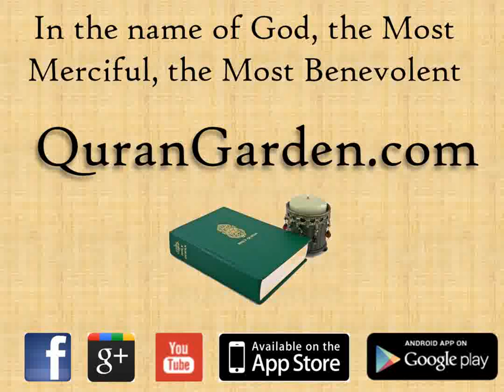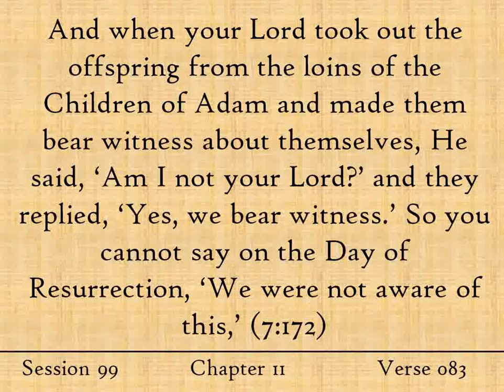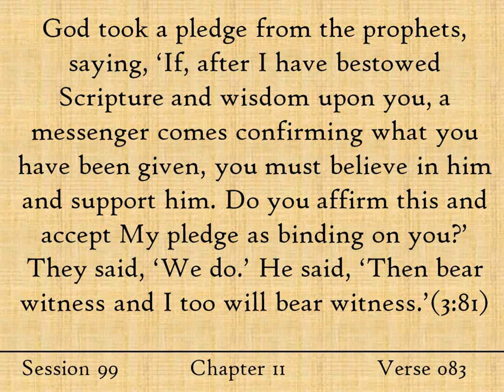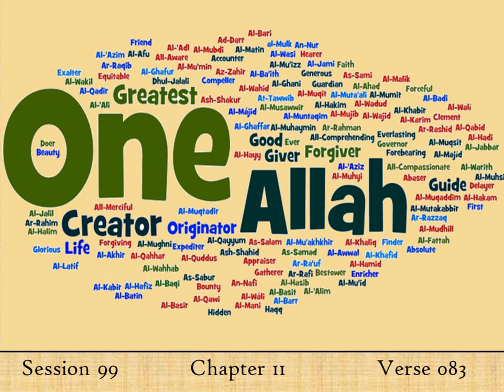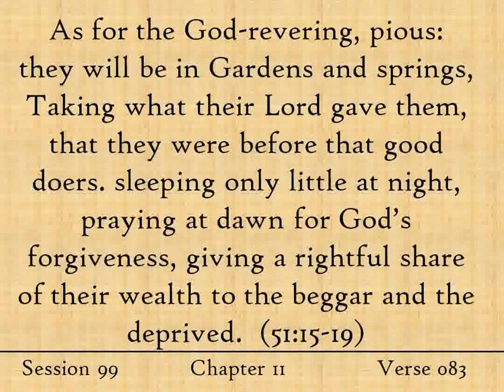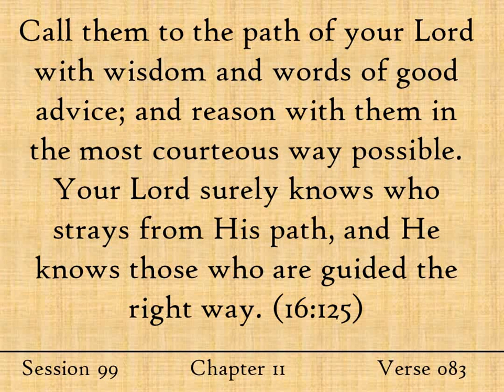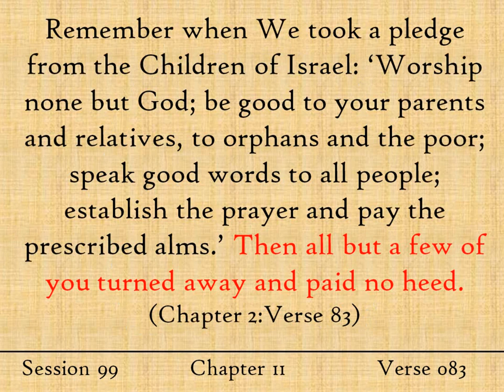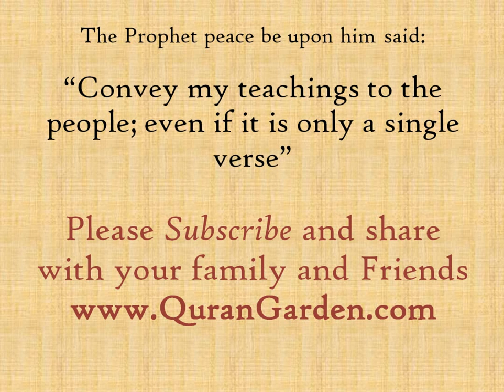Remember Your Promise to Allah - English Quran Tafseer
Have you made promises to God? Are you upholding your pledge to Allah? The Quran Explained in Clear English.  We continue with the 83rd verse of the 2nd chapter of the Quran.

Would you like to listen on your tablet or smart phone? Download the QuranGarden app, and please share with your family and friends.